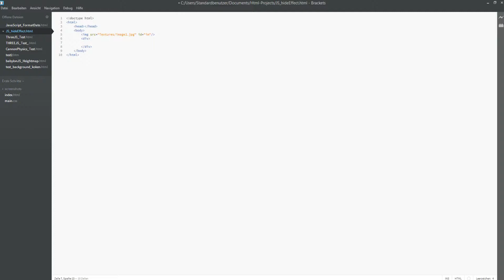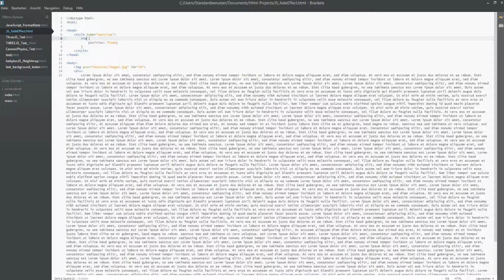QuickTip #94 - CSS Tutorial - statische Elemente | HTML | fixed position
CSS HTML Tutorial: Static Elements.